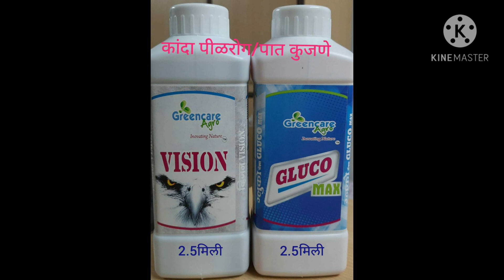कांदा पिकातील पात पीळ ,कांदा सड, मर ,करपा यावर खात्रीशीर उपाय.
1.विझन + ग्लुको मॅक्स वापरल्याने कांद्याचा पीळ रोग व पात कुज थांबते
2.  नवीन निरोगी कांदा पात निर्मितीस  चालना मिळते
3 कांद्याच्या मानेचा पिचका होणे लगेच थांबवते
4 कांद्याच्या पांढऱ्या मुळांची सड थांबवून नवीन पांढरी मूळे झपाट्याने वाढीस सुरवात करते
5 पिकाची रोग प्रतिकारक क्षमता वाढवते
6 नवीन फुटून येणारी पात निरोगी व सुदृढ निर्माण करते
7 कांद्याचा  पिवळे पणा घालवते

फवारणी साठी प्रमाण
विझन 2.5 मिली + गुल्को मॅक्स 2.5 मिली

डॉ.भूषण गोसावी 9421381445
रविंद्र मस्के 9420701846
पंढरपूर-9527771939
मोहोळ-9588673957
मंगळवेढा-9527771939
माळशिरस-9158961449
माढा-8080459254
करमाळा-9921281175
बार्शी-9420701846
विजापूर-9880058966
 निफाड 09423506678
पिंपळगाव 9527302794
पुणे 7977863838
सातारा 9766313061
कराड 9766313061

              सर्व प्रमुख कृषि केंद्रात उपलब्ध